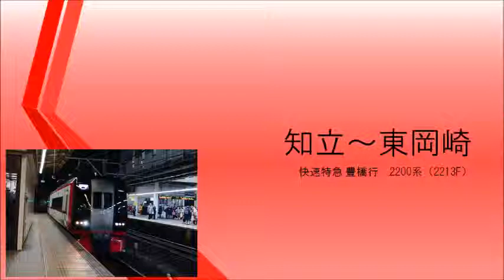【録音】 20190322 知立～東岡崎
路線：名鉄 名古屋本線
行先：快速特急 豊橋
録音区間：知立～東岡崎
録音車両：2200系
MH：ーー
備考欄：
0:00 知立
8:40 東岡崎